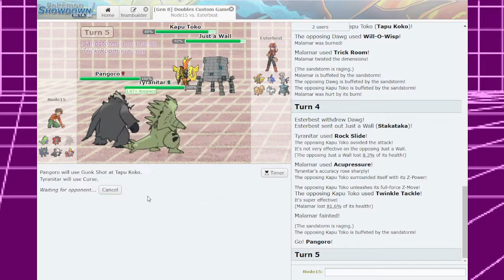Pokémon Calamity League: Dark Leader Node15 vs Challenger Ester (Round 5)